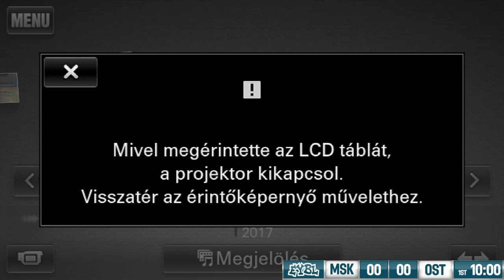MSK BK Ziar nad Hronom (SVK) - NH Ostrava Flames (CZE)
EYBL Central European Division
U15 Group A, Regular Season Stage II, Sopron (Hungary)